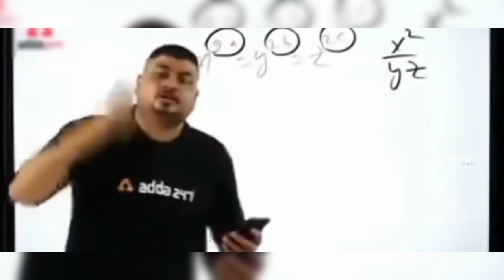Sourav #_@Joshi ki Kunal @_#do funny _video viral to my channel Baba Yadav#_